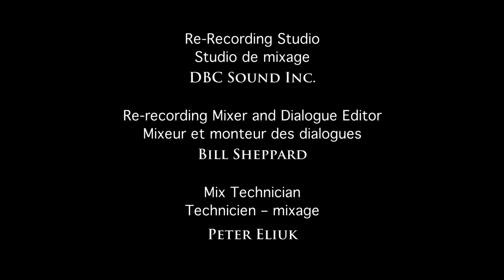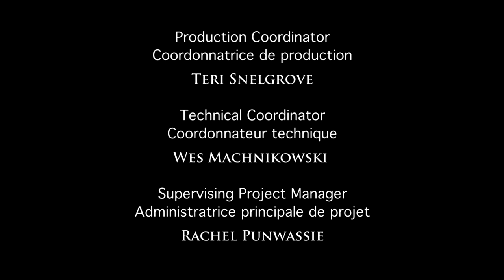Deepa Mehta: In Profile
This short film is a tribute to award-winning director and screenwriter Deepa Mehta. A true cultural hybrid, Mehta has been described as a “transnational” artist, able to tell universally meaningful stories from a uniquely Canadian point of view. In a career spanning over 30 years she has consistently broken new ground, tackling such controversial issues as intolerance, cultural discrimination and domestic violence. As an Indian who grew up speaking English first in a British Colonial School and then learning Hindi, she finds her passion and her stories in India, and the freedom to choose how to tell those stories in Canada.

Produced by the National Film Board of Canada in co-operation with the National Arts Centre and the Governor General's Performing Arts Awards Foundation on the occasion of the 2012 Governor General's Performing Arts Awards.

Directed by Nettie Wild - 2012 | 6 min